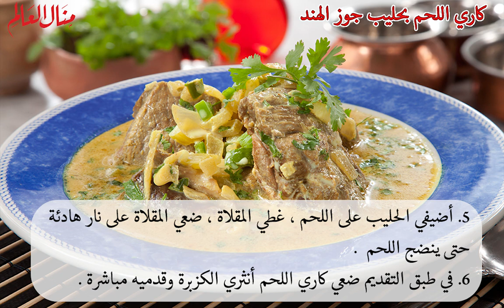كاري اللحم بحليب الجوز هند - منال العالم